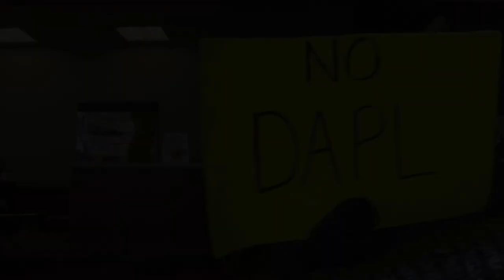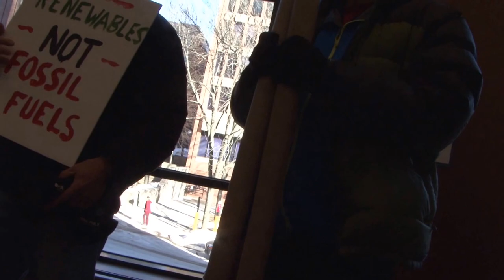Maine Students Disrupt TD Bank Branch...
Maine Students for Climate Justice (MSCJ) Disrupts TD Bank Branch, Calls on Bank to Divest From Dakota Access Pipeline